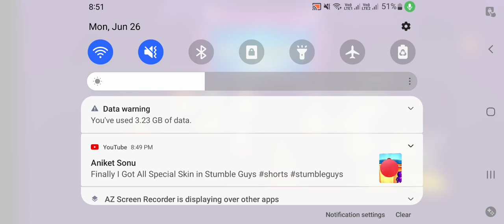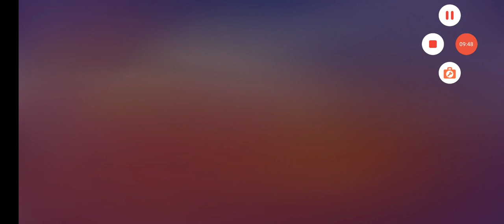The Burrito Bonanza Map is Crazy🤪